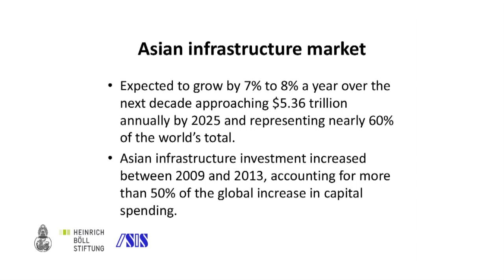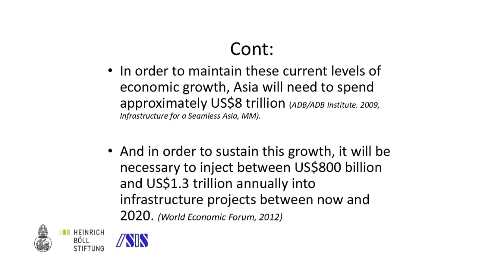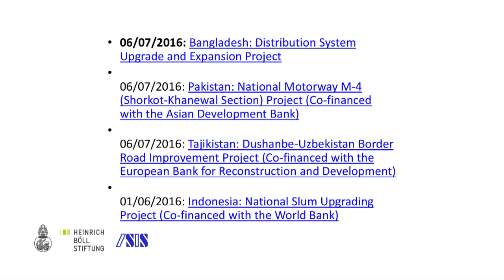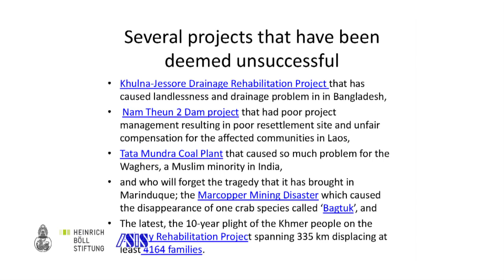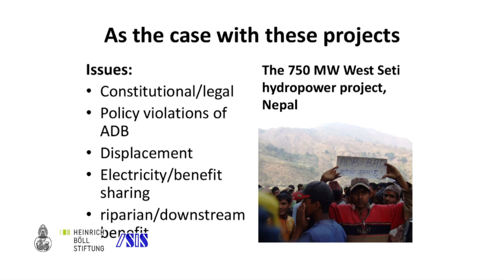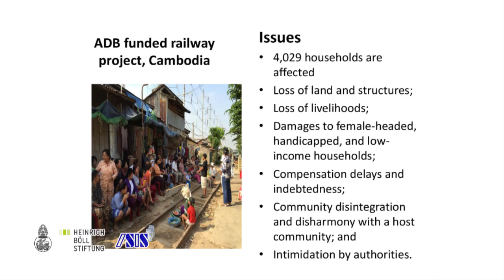What’s AIIB All About? China, Asia and A Contested Global Order 2/3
Institute of Security and International Studies (ISIS) Public Forum
“What’s AIIB All About? China, Asia and A Contested Global Order”
Monday, 31st October 2016 at 9.00 – 11.30a.m.
Room 105 Maha Chulalongkorn Building, Chulalongkorn University

Mr. Manfred Hornung
Director, Heinrich Böll Stiftung Southeast Asia Regional Office

Speaker:
Mr. Mark Grimsditch
The Mekong Regional Coordinator
Inclusive Development International (IDI)

Discussants:
Ms. Luz Julieta Rio Ligthart
AIIB Policy and Advocacy Coordinator,
NGO Forum on ADB

Mr. Joe Horn- Phathanothai
Founder and CEO of Strategy613
M&A Advisory Specialising on China

Mr. James Stent
Former Director, The China Everbright Bank
Independent  Director, The XacBank of Mongolia

Columnist, The Nation Newspaper